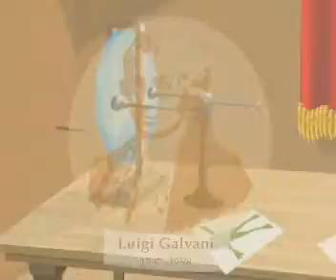Shpikja e qelulave voltaike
Qelizat elektrokimike
Mësimet mund ti gjeni edhe në Google në webfaqen "Mësime interaktive nga kimia" Në këtë kanal të YouTube-s janë edituar video për nxënës të shkollës fillore dhe të mesme si dhe për studentë të kimisë, biologjisë, fizikës, mjekësisë, farmacisë, bujqësisë dhe të gjitha degëve ku mësohet shkenca e kimisë.